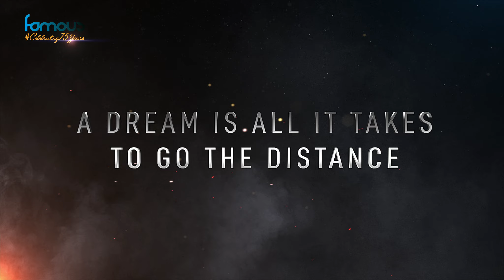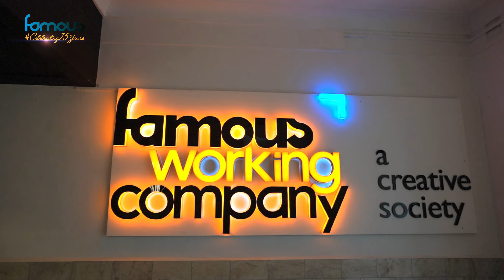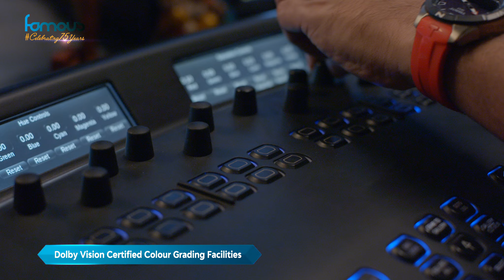75 YEARS OF FAMOUS